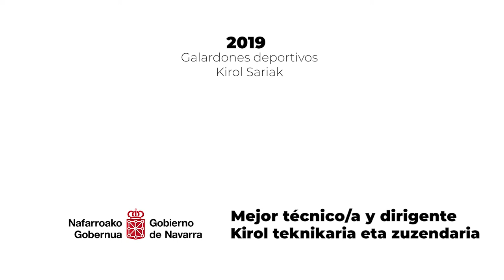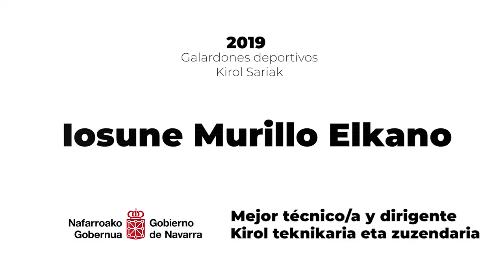🏵 2019 Kirol Sariak / Galardones del Deporte 2019 - Iosune Murillo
Entrenadora de ciclismo profesional,  Richard Carapaz (Giro de Italia 2019) y ha formado parte del equipo técnico del @Movistar_Team. En la actualidad, es la preparadora física  del equipo profesional Equipo Kern Pharma.